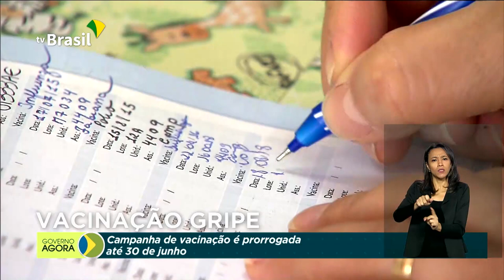Voo com EPIs chega ao Rio de Janeiro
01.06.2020 - Em mais um frente de combate ao coronavírus, chegou ao Brasil mais um voo fretado pelo Ministério da Infraestrutura com equipamentos de proteção individual; e a Campanha Nacional de Vacinação contra a Gripe foi prorrogada até 30 de junho.